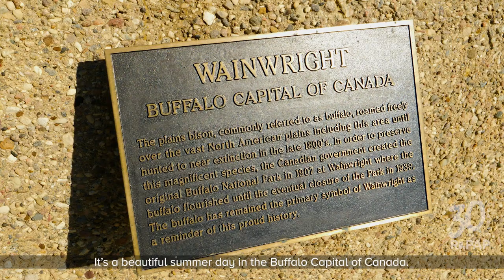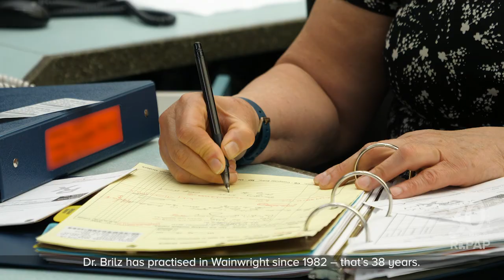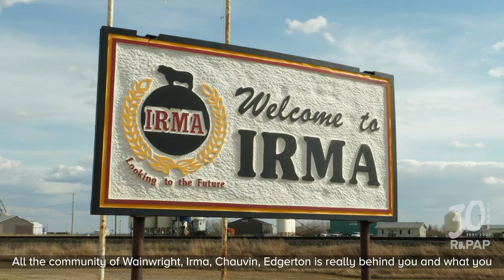Wainwright physician, Dr. Beverly Brilz has an incredible devotion to her patients and her community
Dr. Brilz has practised in Wainwright since 1982 – that’s 38 years. In that time, she estimates that she has delivered 3,000-4,000 babies.

Dr. Brilz does it all - from baby deliveries, to emergency to surgeries to family practice.

Dr. Max Ramsahoye:
“Probably one of the widest scopes of practice of any rural Alberta physician there is," says Dr. Max Ramsahoye, Facility Medical Director, Wainwright Health Centre. "She’s exceptionally easy to work with. One of the most caring people on the face of the planet that I know.”

Dr. Brilz grew up in Didsbury. She has the git-er-done spirit of someone who grew up in a farming community just like Wainwright.

She has treated thousands in emergency including Bryan Perkins who showed up with serious heart issues one afternoon.

“She spent the whole afternoon," begins Perkins, Past President, Rotary Club of Wainwright. "Her other appointments were cancelled and she spent time looking after this old farmer and I’ve always appreciated that.”

“I like the variety," says Dr. Brilz. "I like that you never know from day to day what you are going to see and what you are going to do. And whether you’re going to deal with small problems or its something more serious. You don’t know until people come in the door.”

“She has a commanding presence," says Murray Weber, Unit Manager, Acute Care and Emergency, Wainwright Health Centre. "She’s very much in charge in any situation that she’s in. There’s that at work Dr. Brilz and then there’s also a very kind, nurturing, loving person that would just do anything for anybody in this community.”

Dr. Brilz contributions to Wainwright go far beyond her clinic. She has belonged to many community organizations, including the Rotary Club. Her latest quest is to bring a new CT Scanner to the Wainwright Health Centre. She estimates that 3,000 times a year, Wainwright patients are sent to either Camrose or Edmonton for a CT Scan.

“I’ve sent people to the city just for a CT Scan because I don’t know what’s going on," elaborates Dr. Brilz. "At least if I do the CT Scan here I can say okay this is what’s going on.”

Dr. Brilz has been a huge financial contributor to the Wainwright & District Health Foundation. That  foundation has already raised $1.5 million of its $2.2 million dollar goal for the CT Scanner.

Dr. Brilz says,  “I guess I’m lucky I have a job where I can make a fair amount of money. I’m single so I don’t have a lot of children and other things that need it [money]. So, I think it’s worthwhile just to give back and help other people.”

Congratulations to Dr. Beverly Brilz recipient of the 2020 RhPAP Rhapsody Physician Award.